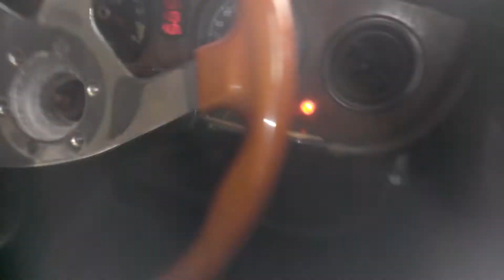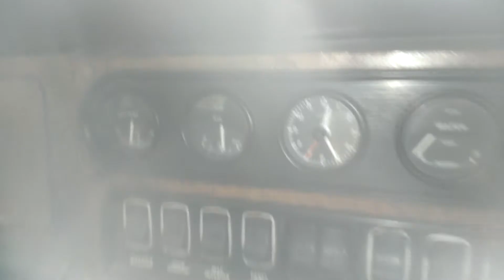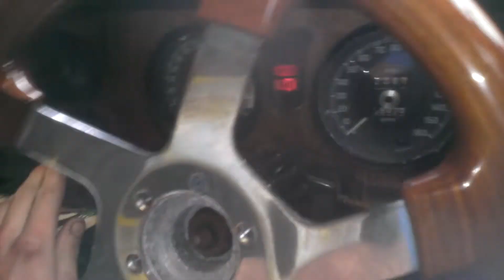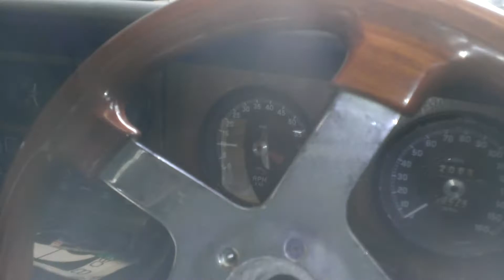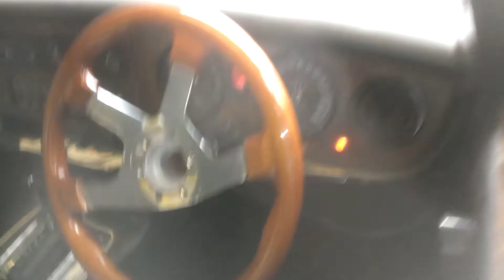Jaguar V12 coldstart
Starting my series 1 xj12l on dedicated gas. Ive bought this car to restore as it is reasonably rare and had loads of good spares. the rusty sills and a bit of rust in the boot are the worst of the car and it came with a set of new door and screen seals, 2 sets of screens, mint seats, heaps of spare chrome work and too many other bits to name. It looks a much bigger job then it will be.